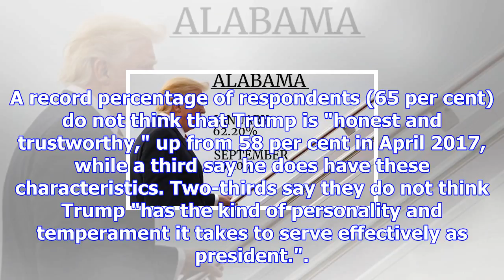Live! us president trump's approval rating hits historic low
00:11  US President Trump's approval rating hits historic low:  As he approaches the first anniversa...